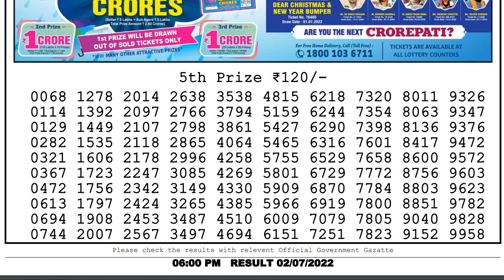Nagaland Lottery Sambad Live 6pm 02.07.22 Dear Lottery Live